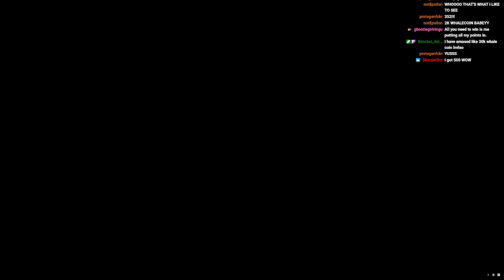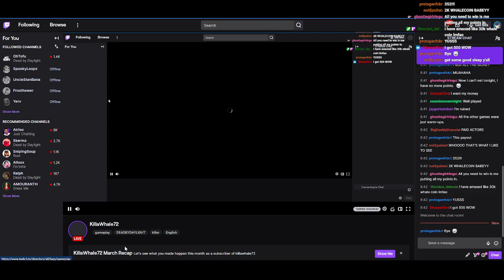Attempting A Few Adepts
In this stream I tried to get the Clown, Artist, Freddy, Blight, and Pig Adept Achievements.

0:00 - Intro
5:44 - Clown Attempt 1
18:32 - Clown Attempt 2
37:56 - Artist Attempt 1
51:34 - Artist Attempt 2
1:06:10 - Pyramid Head Attempt
1:21:59 - Artist Attempt 3
1:37:19 - Freddy Attempt
1:51:54 - Blight Attempt
2:03:25 - Pig Attempt